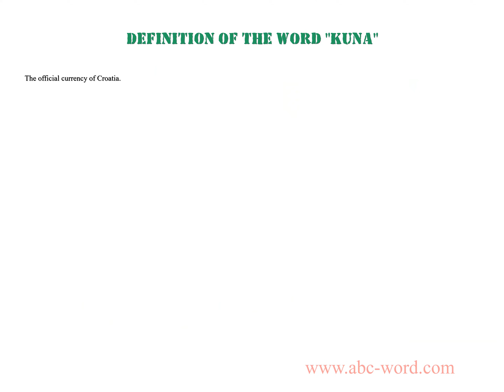Definition of the word "Kuna"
you will find full information about this word "kuna".
From the video you will learn the definition for the word kuna. The lexical meaning of the word kuna. What does the word kuna mean? And much, much more...